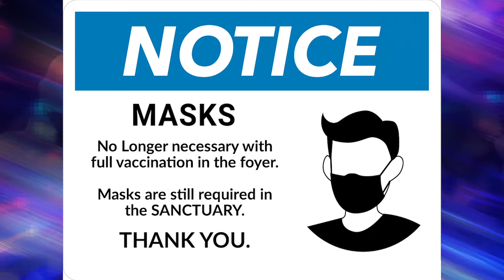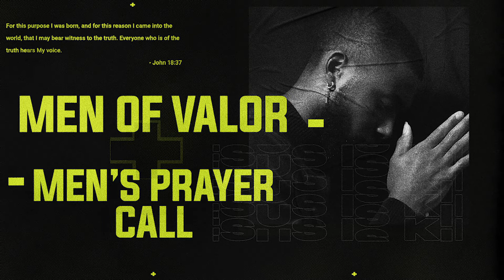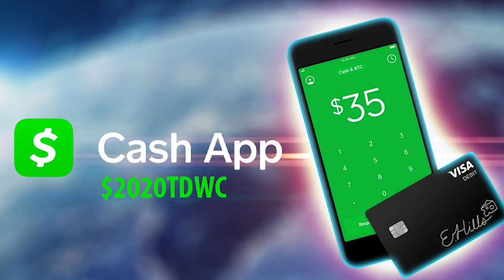May 22, 2022 Announcements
Total Deliverance Worship Center's Announcements